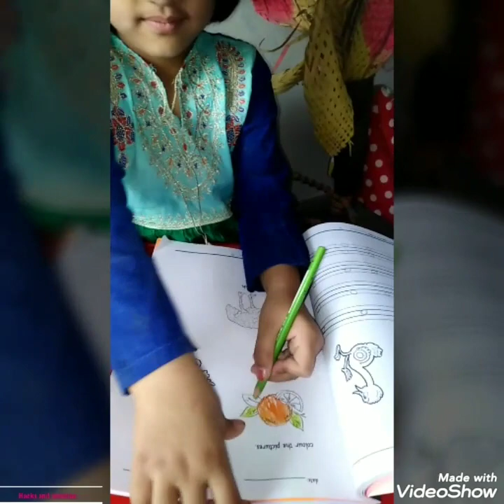Kids opinion about CoronaVirus Covid19|pakistani kids reaction on coronavirus by hacks and creation